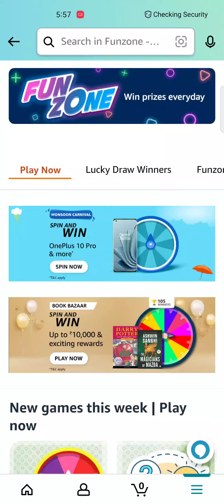Amazon quiz answers today 10 june | win 25000 Amazon pay balance | Amazon quiz time today answer